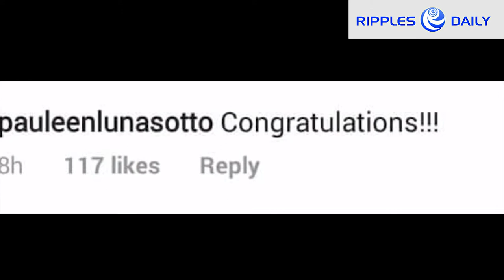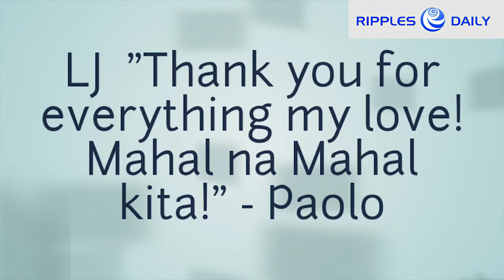LJ Reyes and Paolo Contis are expecting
Actress LJ Reyes is pregnant with her second child, with fellow Kapuso artist Paolo Contis as the dad.

The couple posted the announcement on their respective Instagram accounts on Monday, with LJ uploading a video of her telling her eight-year-old son Aki the big news.

Aki, or Ethan Akio Reyes, is LJ's son with ex-boyfriend Paulo Avelino.

Paolo, meanwhile, posted the result of LJ's recent ultrasound examination with the caption "yes we are!"

He added: "God has blessed us with the perfect gift and we couldn’t be happier! ...I promise to be beside you all the way. You will never ever be alone. Thank you for everything my love!"

The actor ended his message with BabyContis2019. He has two daughters with actress-dancer Lian Paz.

LJ, meanwhile, related how blessed she is to have Aki, to whom she promised to work hard for and love unconditionally. LJ added that she hoped she did well in raising him. In the end, she said: "I am not perfect and never will be. I am a work in progress in all aspects of my life, but I will continue fighting to be stronger. I will continue to learn, to be better."

She concluded: "today, let me take a moment to delightfully share with you a beautiful news." Click on link to view more of LJ and Paolo. (Report by Daisy Liezel Cuison)